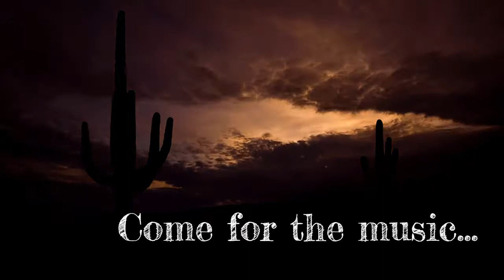2018 Desert Winds AZ Tour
Promo. Dave Stamey returns to AZ for a 10 day tour in February 2018. Opening music on video is Desert Winds, by Dave Stamey.